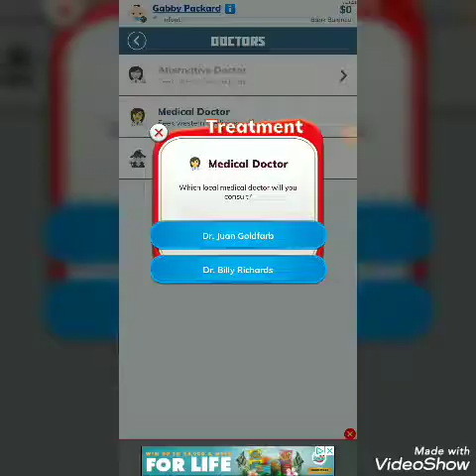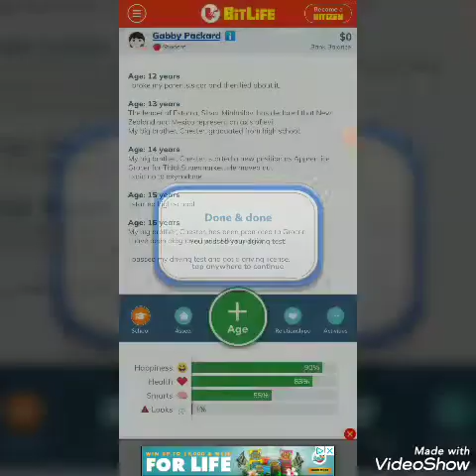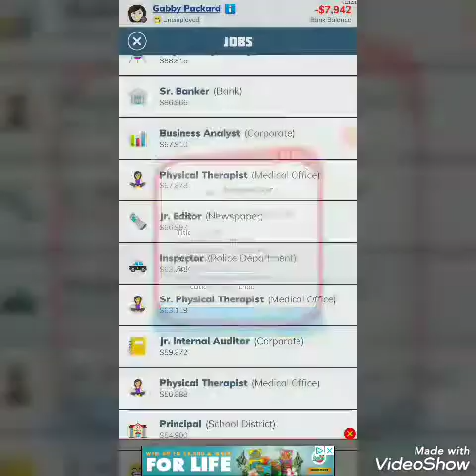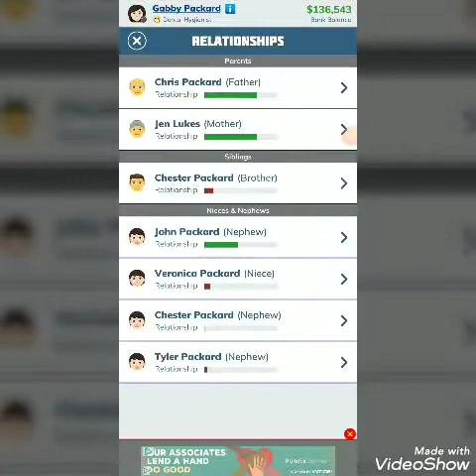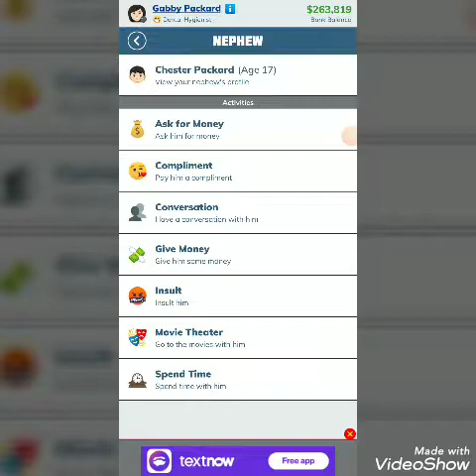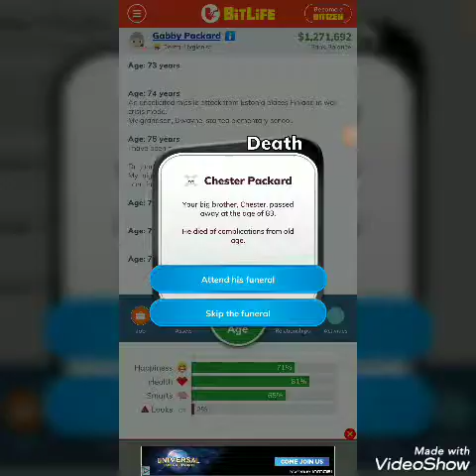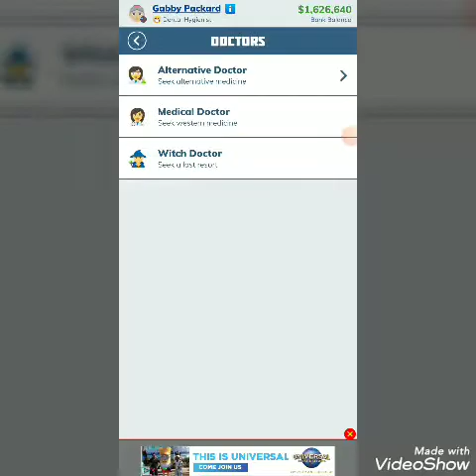Living the perfect life in bitlife